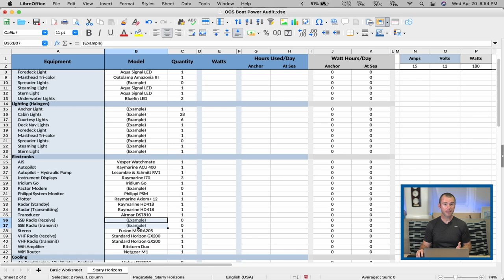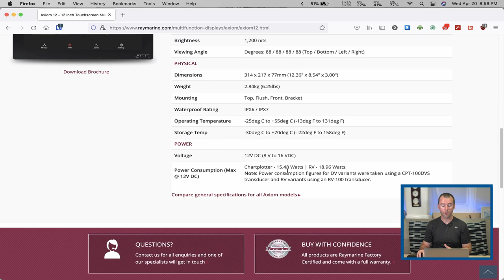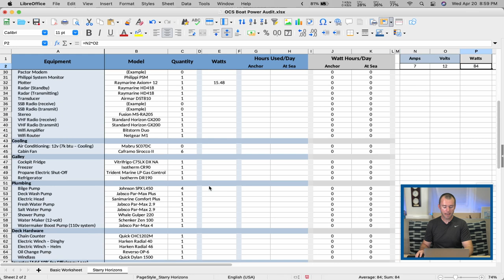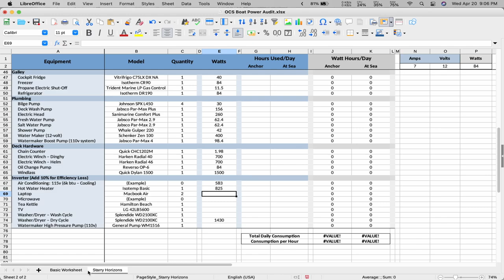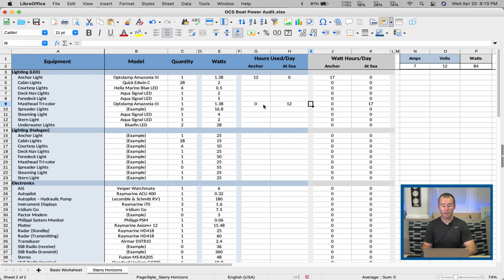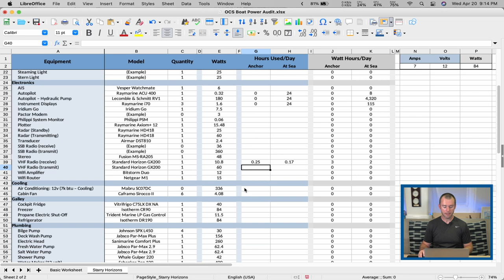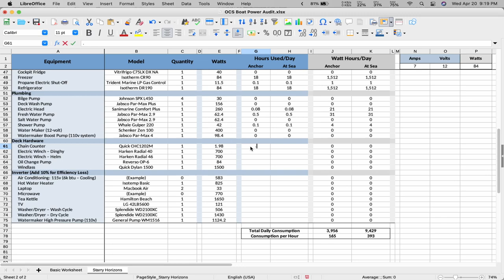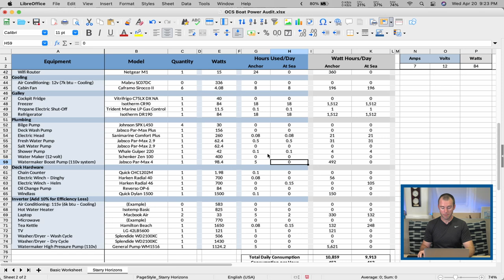How To: Boat Power Audit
It can be hard to know for sure just how much power a boat needs to run all the systems you want.  Completing an electrical power audit can help you determine just how much power your boat will need to run the systems you want, or can help you discover exactly which equipment is draining your batteries so quickly!

In this second video of our Marine Electrical Systems 101 series, we'll run you through, step by step how to identify, research and calculate just how much power each system on your boat uses.

Table Of Contents
0:00 - Intro
0:29 - Free Spreadsheet
2:25 - Researching Equipment
10:39 - Estimating Usage

Out Chasing Stars is a participant in the Amazon Services LLC Associates Program, an affiliate advertising program designed to provide a means for sites to earn advertising fees by advertising and linking to amazon.com.   We will make a small commission if you click them and make a qualifying purchase.

🛒 OCS Suggested Products on Amazon